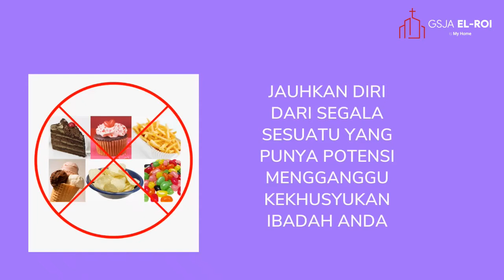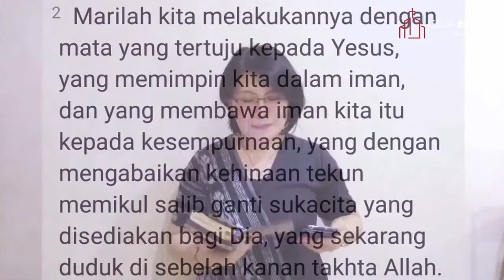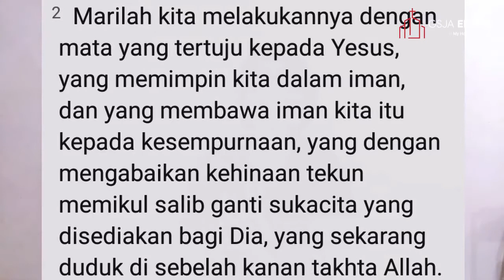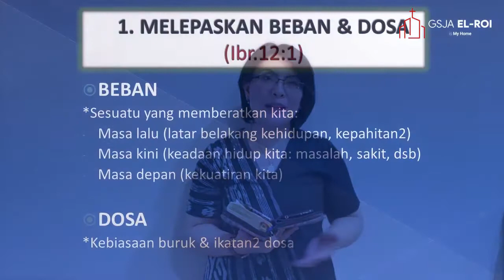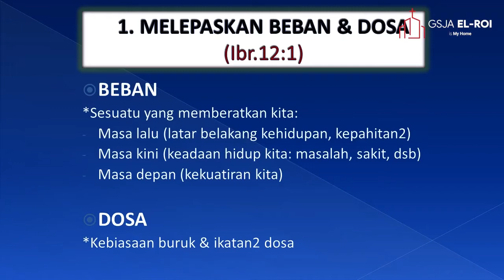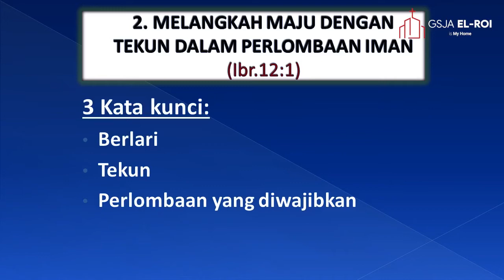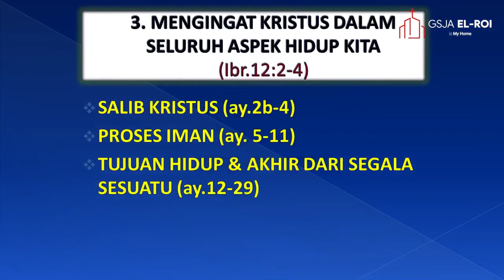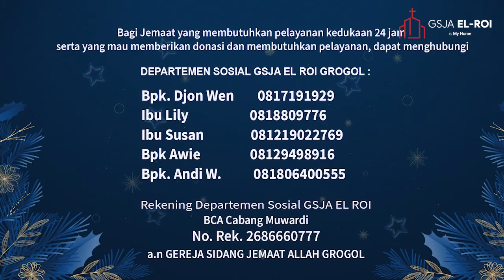Ibadah Online GSJA El-Roi Grogol, 27 Februari 2022 - Pdt. Grace Podengge, Sth. MA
Ibadah Online GSJA El-Roi Grogol
Minggu, 27 Februari 2022, Jam 09.00 Pagi
Pembicara : Pdt. Grace Podengge, Sth. MA "Stay Focus On Jesus"